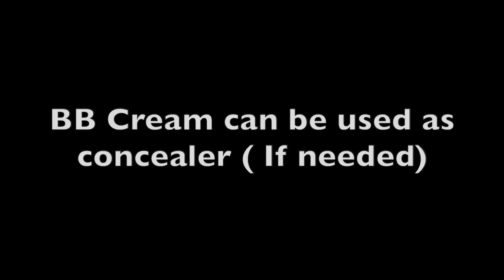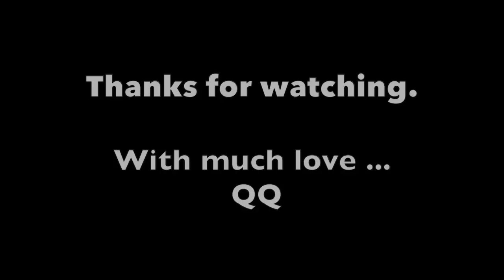♛[QQ好慳家]用三件產品化防水防雨韓式祼妝?! 3 Products Only Korean Makeup Look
Only 3 products , you can create a glamorous radiant Korean Makeup Look.

♥ Shot and Edited by Queenie Chan
  (演出/拍攝/剪接:陳莉敏)